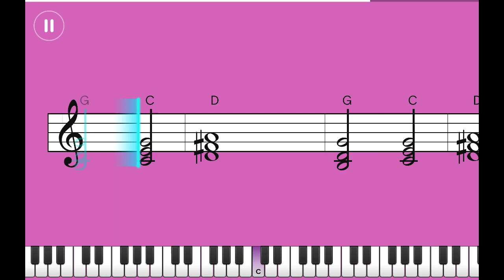One Direction - What Makes You Beautiful | Simply Piano Pop Chords 1 | Screen Recording